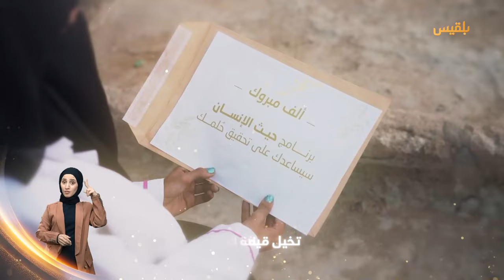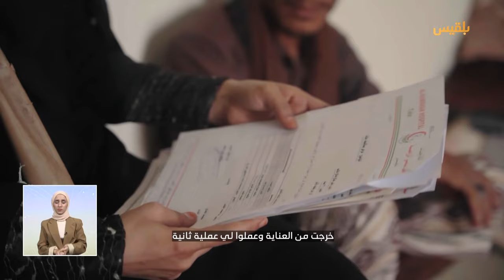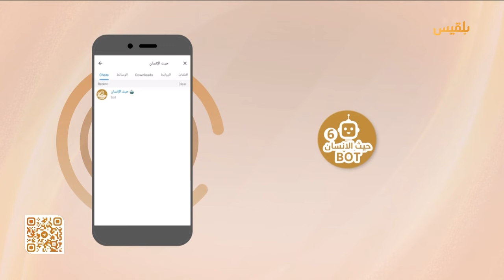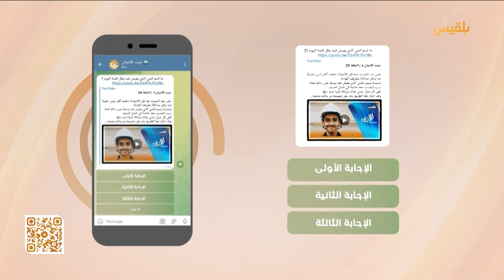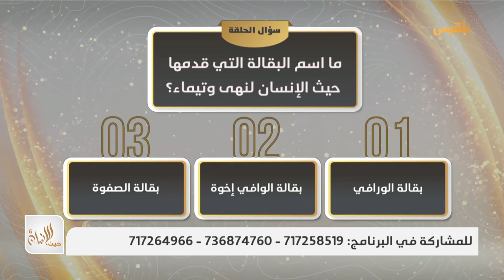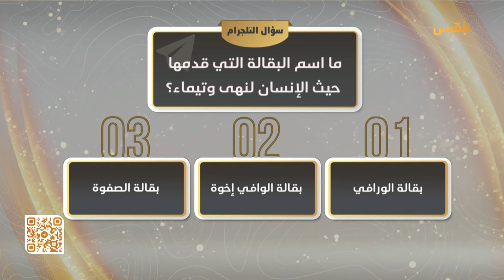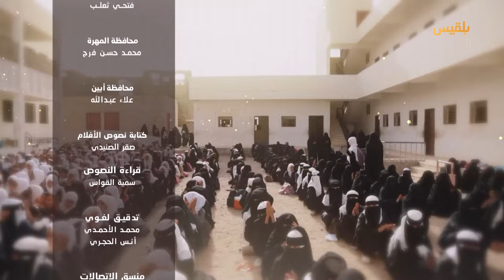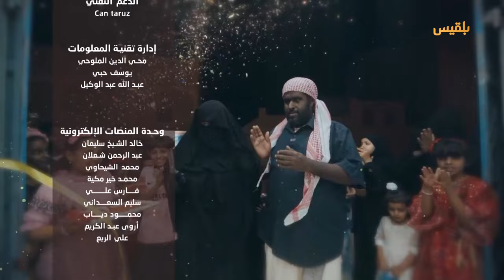حيث الإنسان6 | حيث الإنسان ينفذ مشروعا لامرأة جريحة بتعز ويعيدها لحلمها القديم | الحلقة 26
هل يتخلى الناس عن أحلامهم في الطريق؟ هل ينسونها كما ينسى المسافر أحد أمتعته؟
قصة  اليوم لفتاة، بل فتاتان، لكل واحدة منهن حلمها الكبير!
بعد سنوات من النظرِ نحو الطريق التي ستأخذُهن نحو ما أردن، ذهب إليهن حيث_الإنسان ,لكن الظروف قد تغيرت
يحاول البرنامج مشاركة نهى يومها والنظر معها نحو الحلم القديم
فهل يمكن لتلك الأيام أن تعود ولتلك المسافات أن تُجتاز؟
شاهد الحلقة وأجب على السؤال:

تحلم نهى أن تصبح...؟
1- طبيبة
2- مهندسة
3- خياطة

اكتب رقم الإجابة الصحيحة فقط في تعليق على الفيديو هنا لتدخل السحب على الفوز بـ 50 ألف ريال

حيث_الإنسان6 | تقديم: سالم باحمران